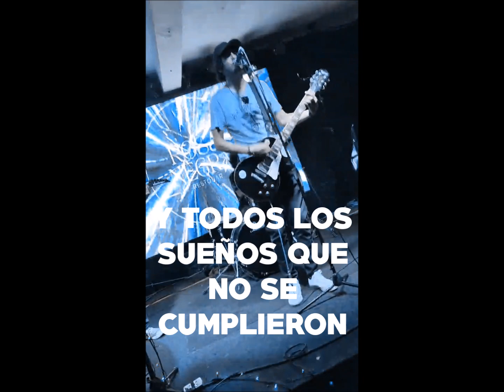「 Aloha After ; depresión post kdrama // letra 」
❛𝐂𝐚𝐧𝐜𝐢𝐨𝐧❜ ; depresión post kdrama.
❝𝐀𝐮𝐭𝐨𝐫❞ ; Aloha After.
❪ 𝐋𝐲𝐫𝐢𝐜𝐬 ❫ ; Peruvian Robert.

꧁En un rincón de esta ciudad
Llevaste a tanta gente a ese lugar
Que era solamente para dos
Morimos para renacer
Sentados sobre un puente
Y no volver
Estaba justo a punto de caer

Y todos los sueños
Que no se cumplieron
Quedaron sin dueños
Momentos vacíos
Espectros del tiempo
Que corren sin miedo
Seamos sinceros
Si nos conocemos o no

En un eterno resplandor
Surgieron las ideas que nos dan
Momentos para podernos calmar
Viajando lejos me encontré
Y me volví a chocar en la pared
Y siento que esto es algo temporal

Quedaron sin dueños
Momentos vacíos
Espectros del tiempo